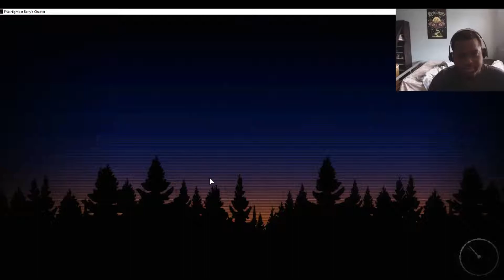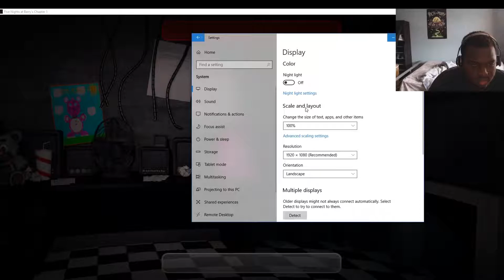BERRY INTERESTING GAME! NO?! | Five Nights At Berry's Chapter 1 Night 1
Do you guys like this game ?